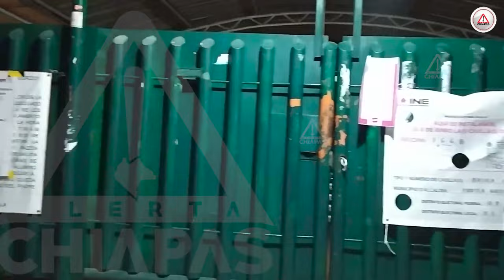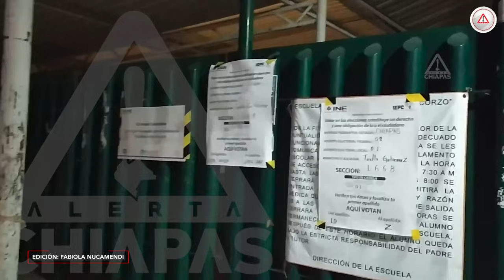Fueron las elecciones extraordinarias, pide Fiscalía denunciar a los compravotos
La Fiscalía Electoral de la Fiscalía General del Estado de Chiapas abrió ese día los ministerios públicos para recibir denuncias por la probable comisión de delitos electorales, a propósito de la jornada extraordinaria que se desarrolla.